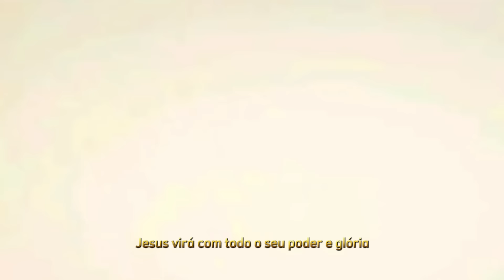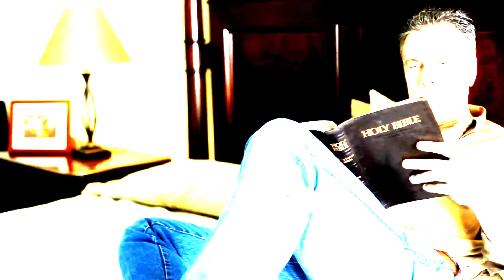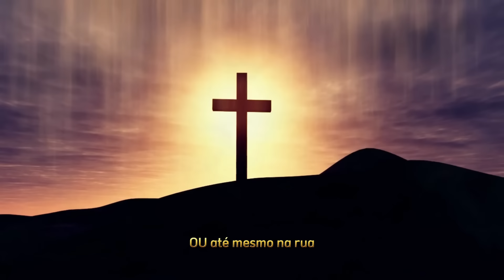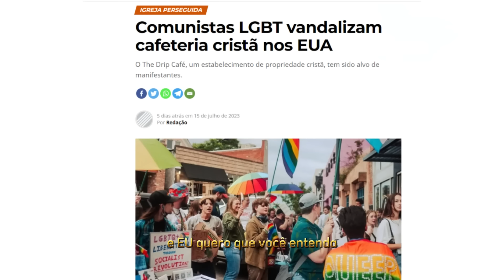Profecia Impactante!, Revelação Urgente que Vai Arrepiar: Está Prestes a Acontecer!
🎯 Seja muito bem vindo ao canal NoAlvo!

🙌 Você já imaginou entender tudo sobre o poder das orações de proteção, cura e gratidão
para assim ter a verdadeira paz de Deus em sua vida?

🙇 Então corra agora e garanta já o seu lugar no meu curso que vai te ajudar. ⤵